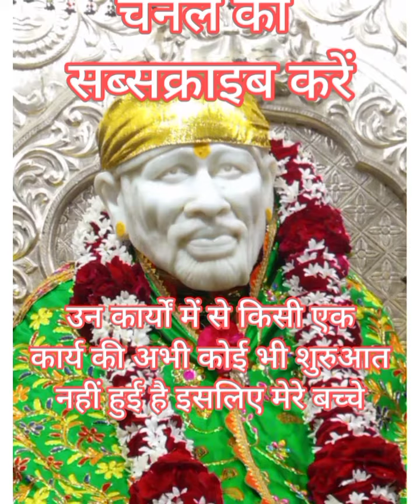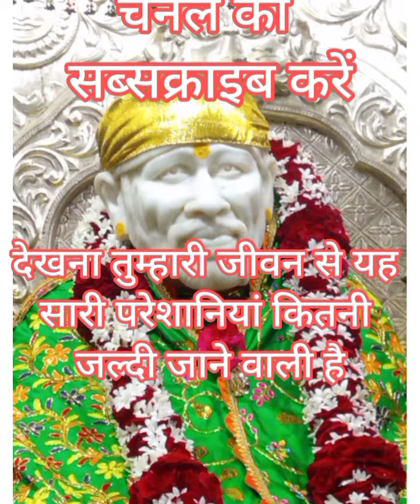श्री साईं संदेश हिम्मत मत हारो मेरे बच्चों मैंने तुम्हें समझाया